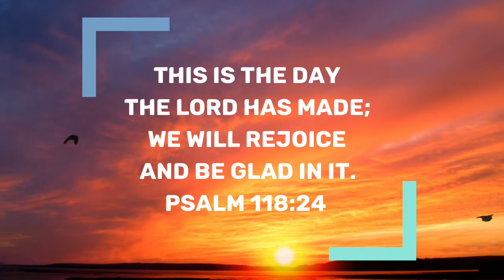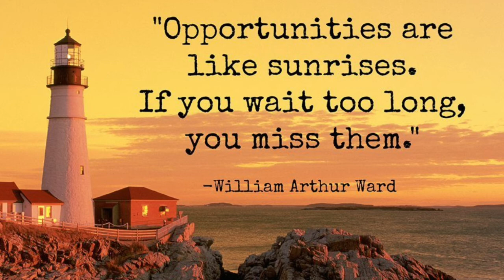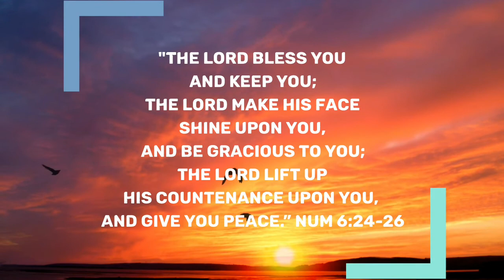Victorious Daily Devotional | June 25, 2021 | Bro James Benedict | Opportunities Are Like Sunrises!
Greetings in the  majestic name of Jesus Christ!!🙋🌹

Topic: "Opportunities Are Like Sunrises. If You Will Wait Too Long, You Miss Them." - William Arthur.

 Word of God says in James 02:17  "Faith without works is dead."

Millions of words have been written about success. But if these millions of  words could be brevitized and squeezed out in  just three short, meaningful words it could be read: faith and gumption.

For complete devotion, let us listen to the  short video dev. Msg.

Have a joyful and blessed day!!🌹🙋😊.

Benedict James